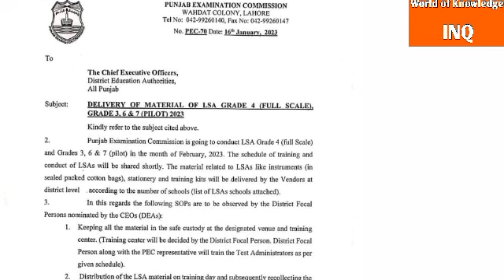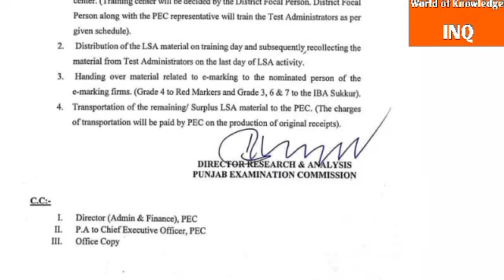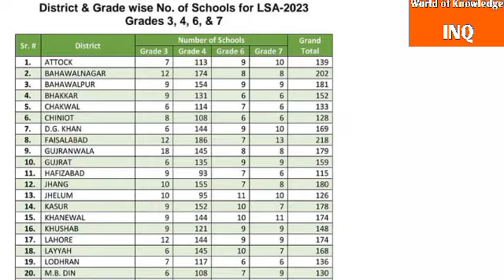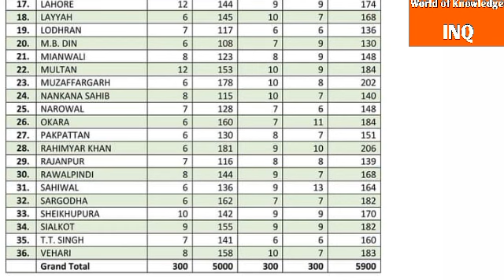Important notification by PEC||World of Knowledge INQ.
This video is about "Important notification by PEC"